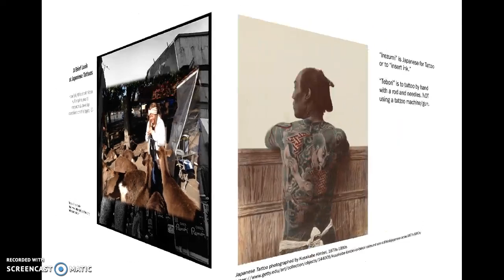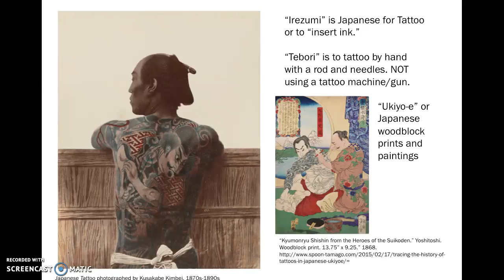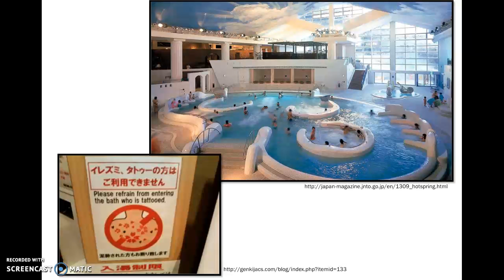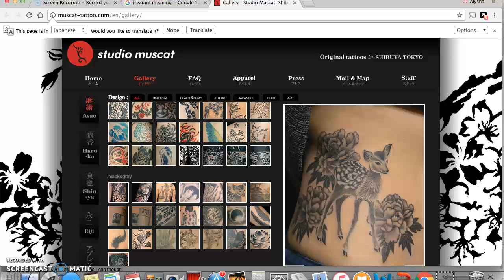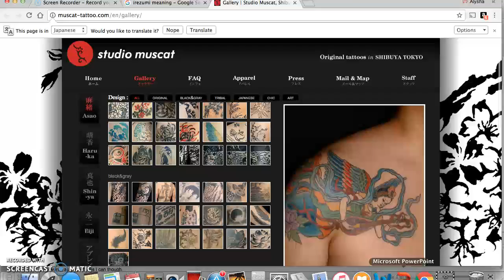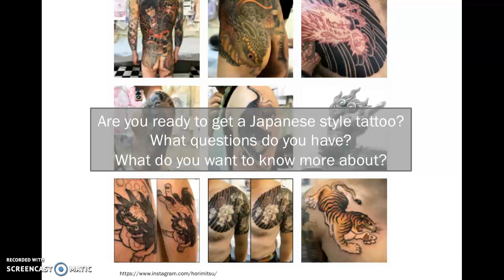Video for EDUC. 407 CRN 1267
Slide 2:
+ Japanese Tattoo photographed by Kusakabe Kimbei, 1870s-1890s
+ “Kyumonryu Shishin from the Heroes of the Suikoden.” Yoshitoshi. Woodblock print. 13.75” x 9.25.” 1868.